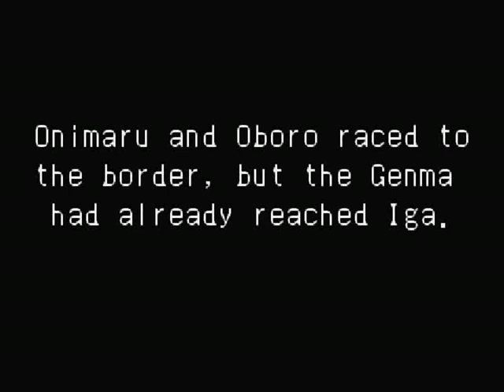Onimusha Tactics (GBA) 02 THE BATTLE FOR IGA